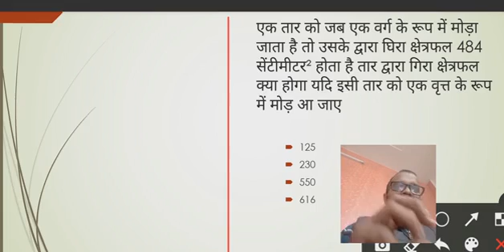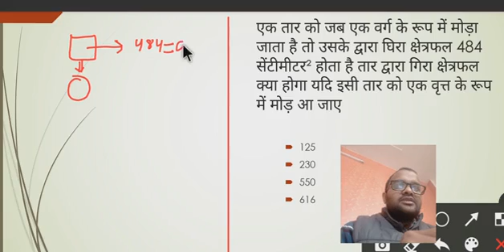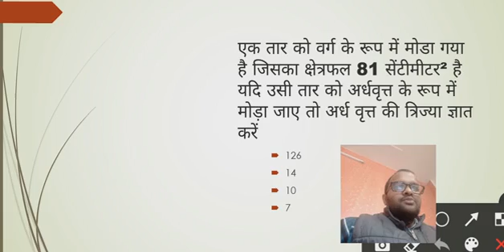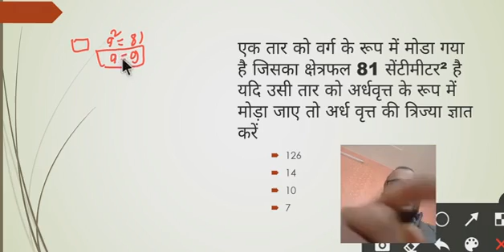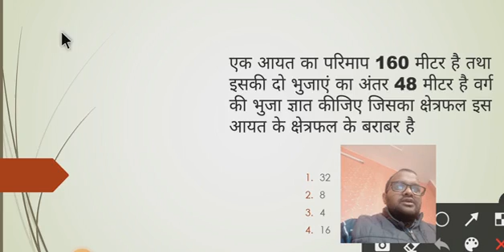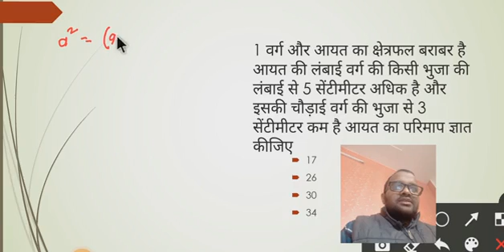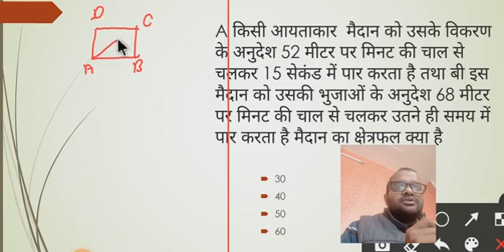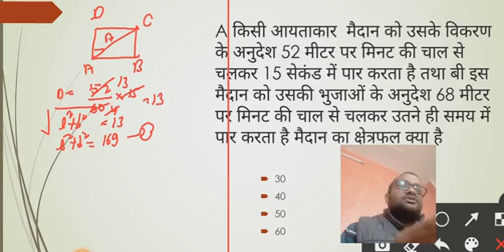रेलवे की सीधी बात,नो बकवास|Railway ki Seedhi Baat,No Bakwaas|Mensuration 2020-21|Area of 2D figures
रेलवे की सीधी बात नो बकवास||Railway ki Seedhi Baat No Bakwas||Mensuration 2020-21|Area of 2D Figures
Mensuration  best Maths Tricks | Mensuration Formula/Questions/Problems/Surface Area/Volume/Solutions
Study star classes
RRB NTPC/Group D 2019-20 | Maths by Anoop sir
IMensuration Maths Questions ||Mensuration|Maths Tricks for Railway Exams | Mensuration 2DI
Mensuration 3D | Mensuration by Anoop sir
Mensuration 3D for RRB NTPC Group D SSC CGL,CHSL CDS Area and Volume